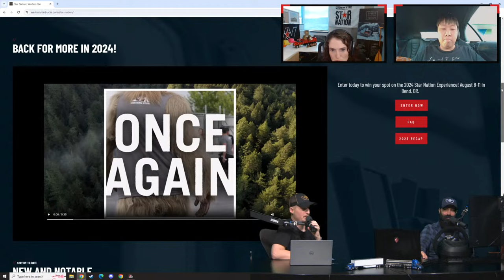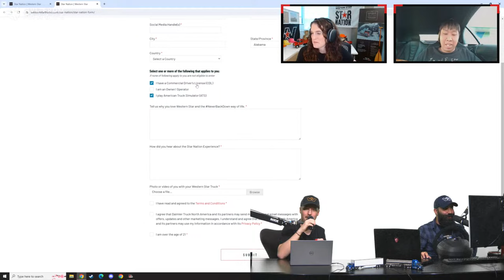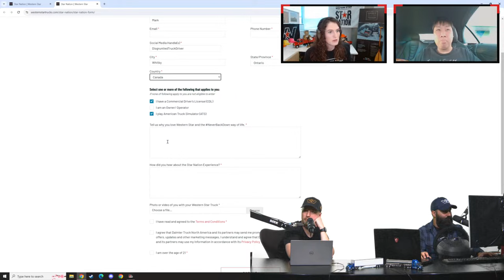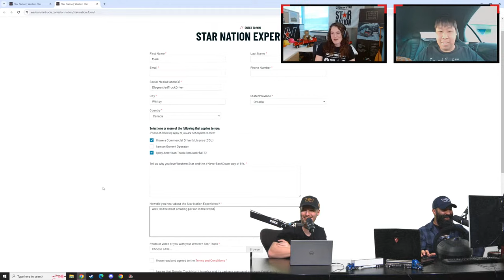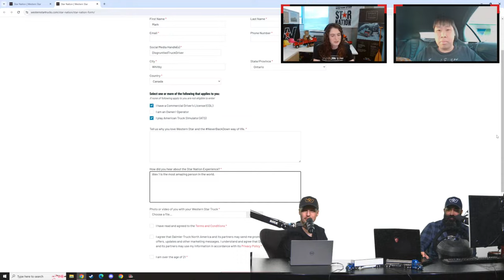ATS | Special Western Star® Live stream 🚛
Join Nemiro, Mark, Oscar and a special guest from Western Star Trucks on this live stream dedicated to exciting information about the Star Nation Experience 2024!